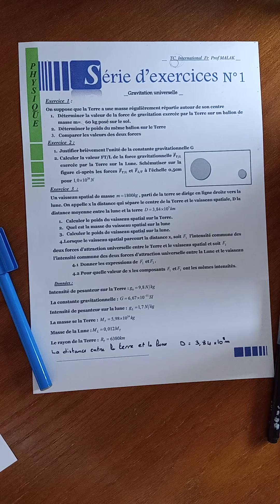Correction d'exercice 1 de la Gravitation universelle tronc commun BIOF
Tron commun Biof
الجذع مشترك دولي
تصحيح تمارين